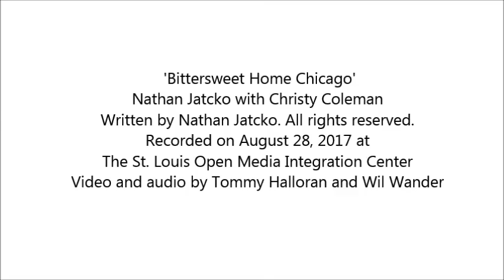Songday Afternoon #27 - Nathan Jatcko w/ Christy Coleman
'Bittersweet Home Chicago'
Nathan Jatcko with Christy Coleman
Recorded on August 28, 2017 at
The St. Louis Open Media Integration Center
Video and audio by Tommy Halloran and Wil Wander